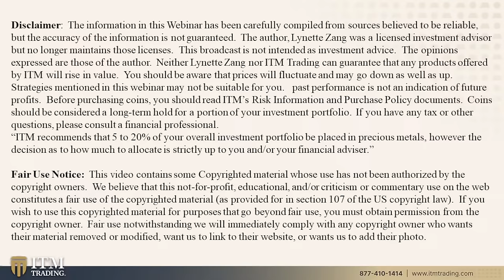Has the Fed Really Fixed LIBOR? CBDC Launch? + more questions | ITM Trading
🗓️ Are you worried about the recent financial turmoil and looking for ways to secure your assets? Our expert Gold & Silver analysts have 27+ years of experience and can help you develop customized strategies to safeguard your assets. Click the link above ☝️ to schedule a time that works best for you.

📑 TO SEE ANY SLIDES, RESEARCH LINKS OR QUESTIONS FROM THIS VIDEO